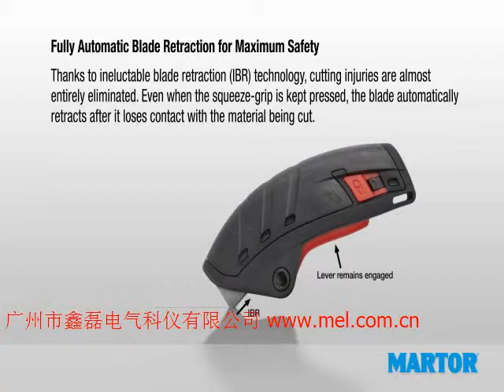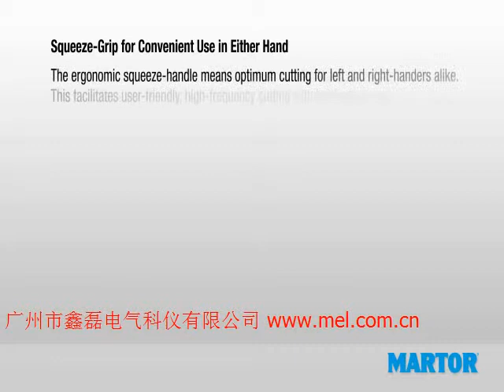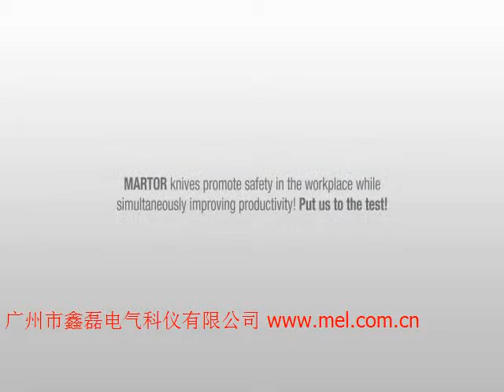德国Martor安全刀具 124001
SECUPRO MERAK 小巧全能安全刀具，100%刀片自动回弹功能给予用户全面保护，人机工程学握杆式设计给予使用者更顺畅的工作。刀体为防滑软胶制造，刀具带刀片紧锁开关，适合左手及右手操作者使用。2边/ 4点式刀片可重复使用，更具经济效益。
产品通过德国GS安全检测认证。